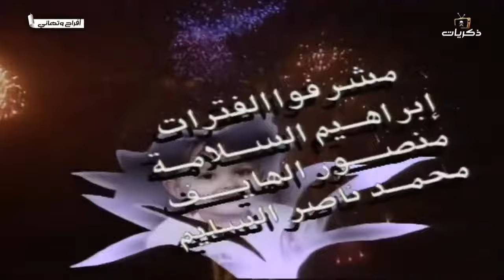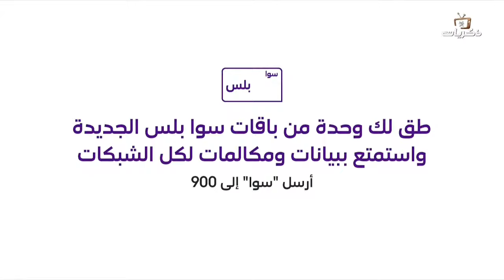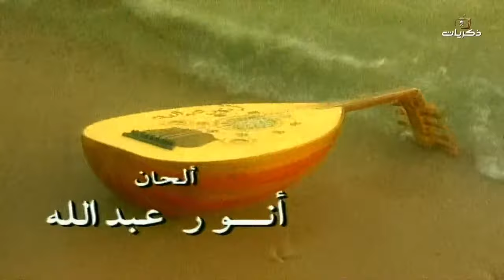برنامج أفراح وتهاني الحلقة الخامسة